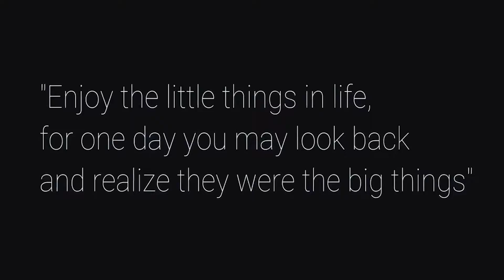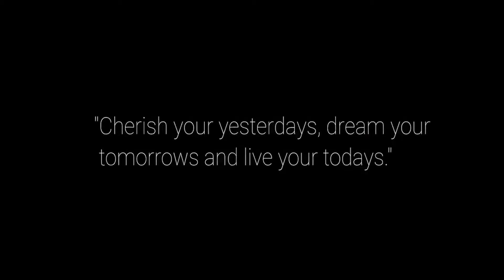Living Life | Showing my best friends video!